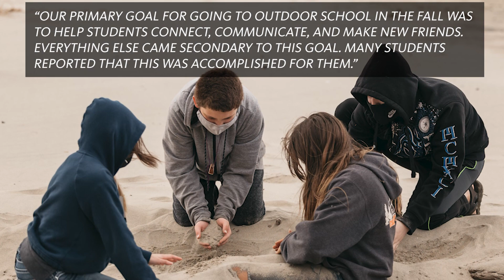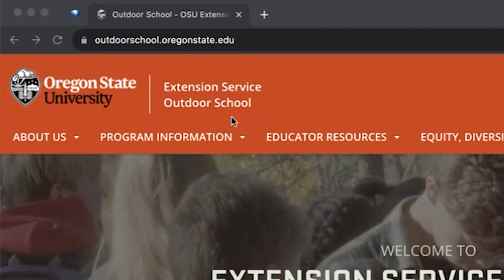What are the benefits of attending outdoor school in the fall?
Photo/video credits:

Riverbank photo - Joe Whittle

School bus photo - Joe Kline

Beach photo - Kai Hayashi

Wood cookie photo – Joe Kline

Magnifying lens photo – Sean Powell

Camp video – Sean Powell

Climbing wall photo - Carla Peña

Students walking photo – Max Benz

Group stretch photo – Sean Powell